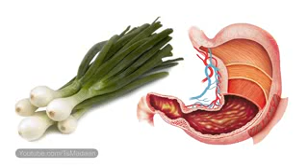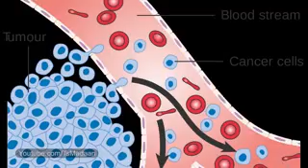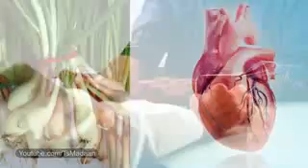Piyaj ka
Prakaah